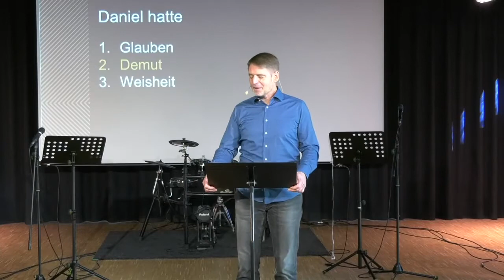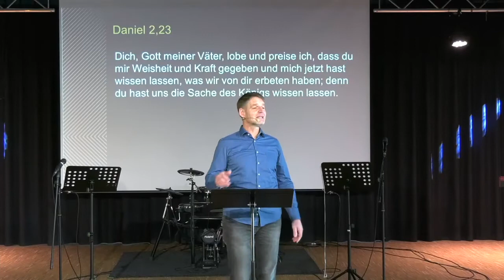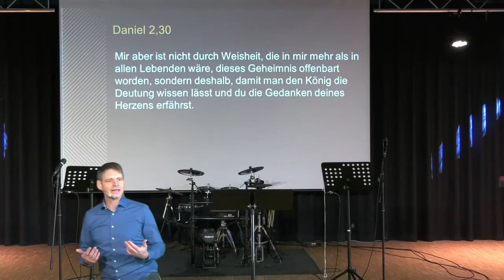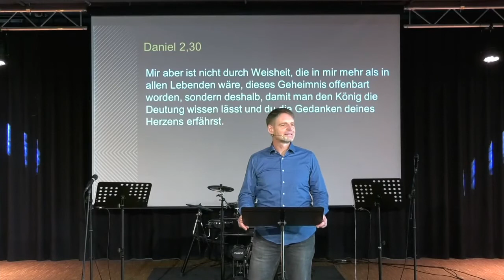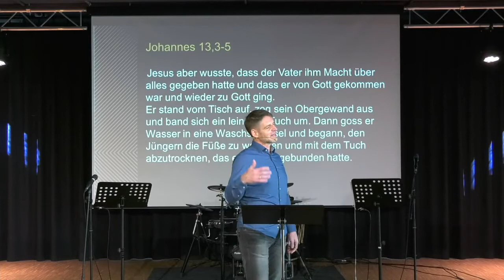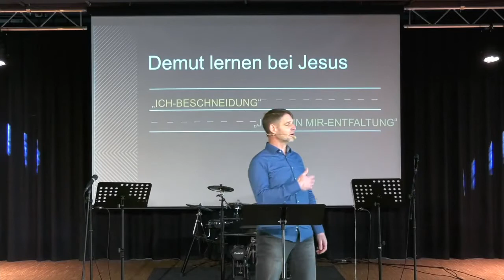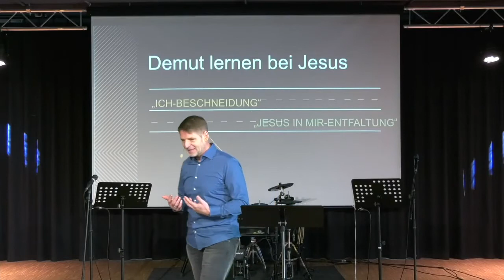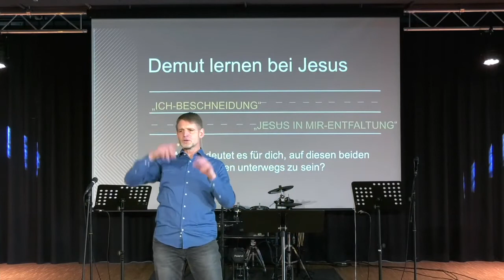2021-10-24 | Daniel (3) | Christoph Stumpp